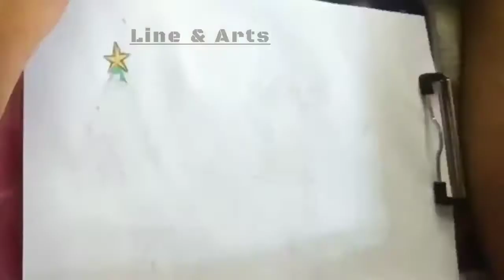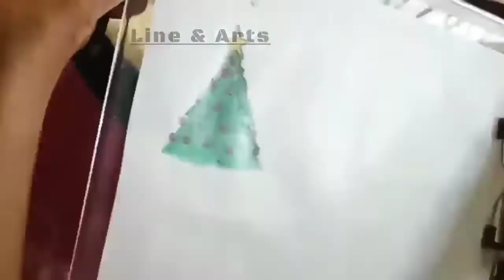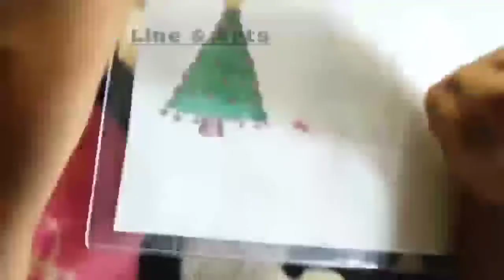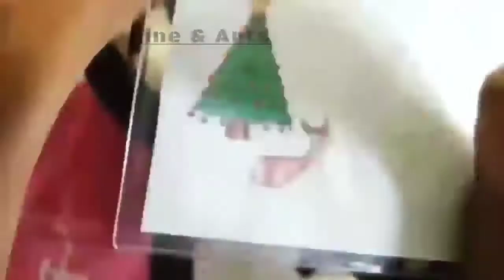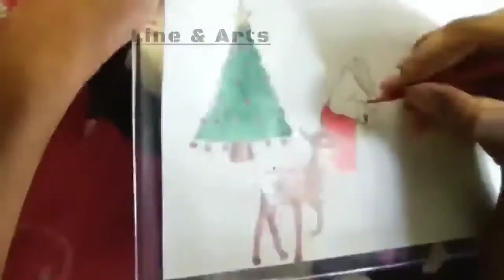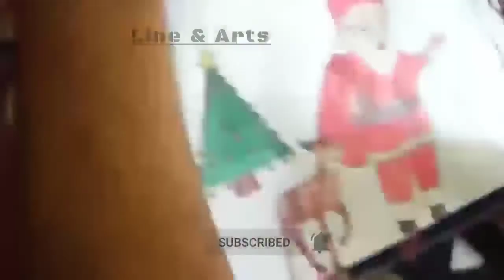santa claus and Christmas tree with deer drawing